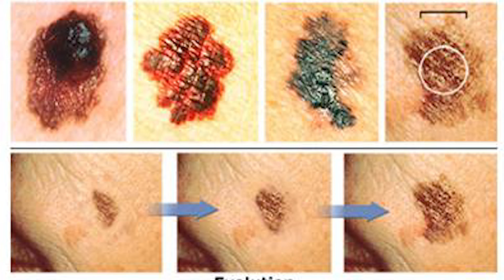TV5 - Udruženje "Roditelj" organizuje tribinu na temu melanoma, kako živeti sa njim i kako ga lečiti